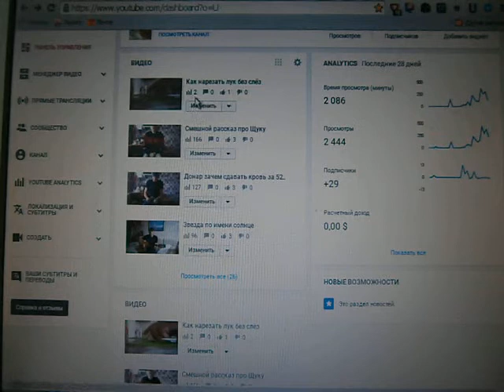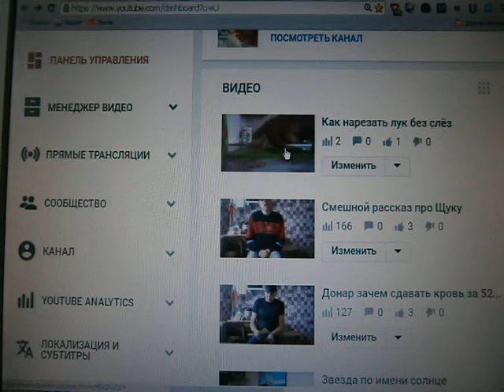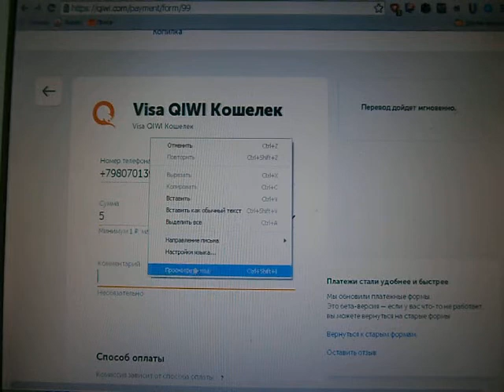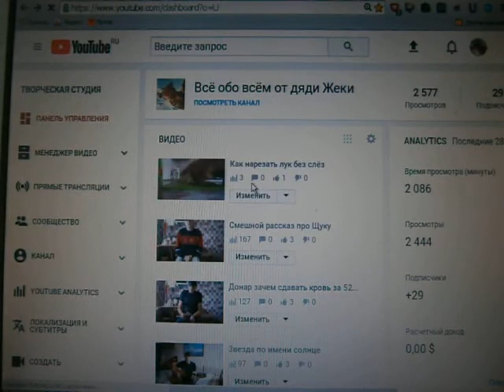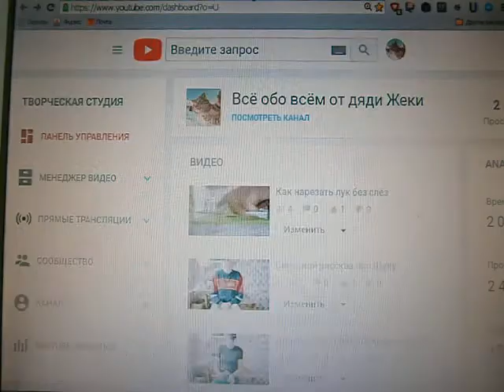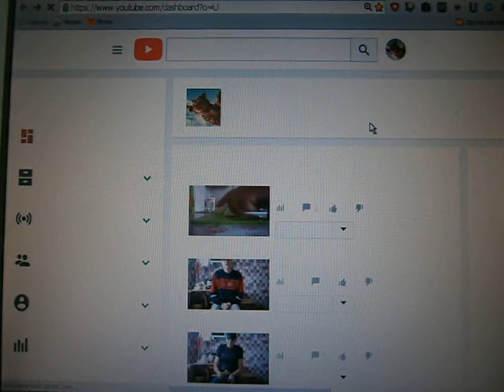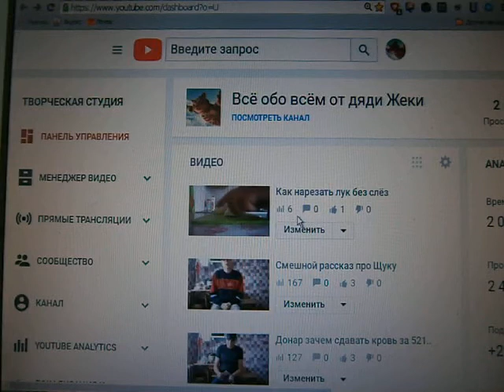Как накрутить просмотры на ютубе!!! НОВИНКА